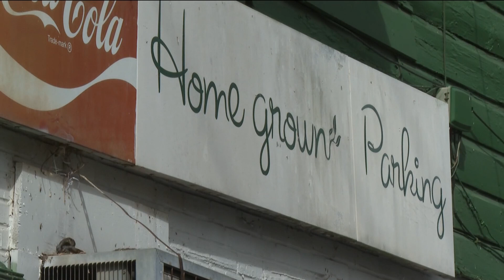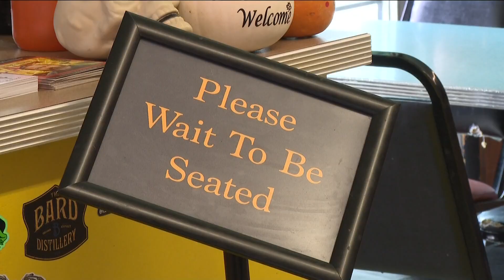Atlanta restaurant receives MICHELIN distinction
Home Grown on Memorial Drive was tagged as a special and affordable place to eat.